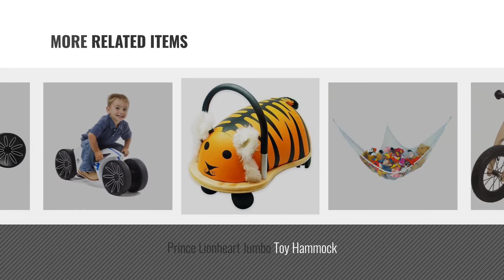Top 10 Prince Lionheart Toys [2018]: Prince Lionheart Wheely Bug Large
Black Friday / Cyber Monday Prince Lionheart Wheely Bug Large by Prince Lionheart

Black Friday / Cyber Monday Prince Lionheart Squish Booster Seat, Berry Blue by Prince Lionheart

Black Friday / Cyber Monday Prince Lionheart bathMAT by Prince Lionheart

Black Friday / Cyber Monday Prince Lionheart bebePOD Flex Plus Baby Seat, Watermelon Red by Prince Lionheart

Black Friday / Cyber Monday Prince Lionheart playMAT, ABC by Prince Lionheart

Black Friday / Cyber Monday Prince Lionheart Balance Bike by Prince Lionheart

Black Friday / Cyber Monday Prince Lionheart Jumbo Toy Hammock by Prince Lionheart